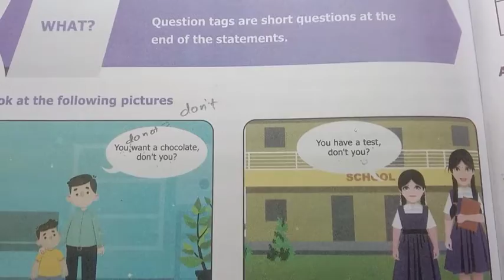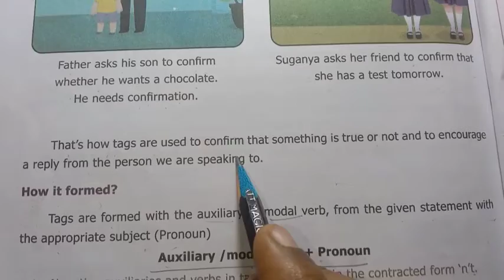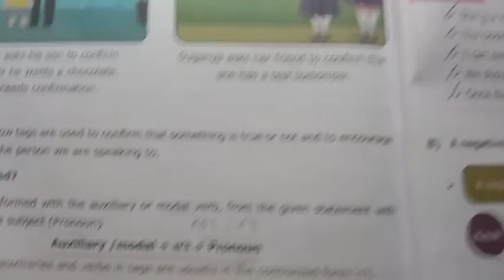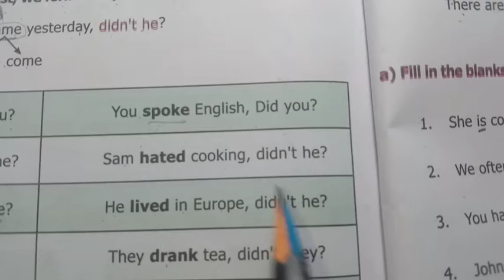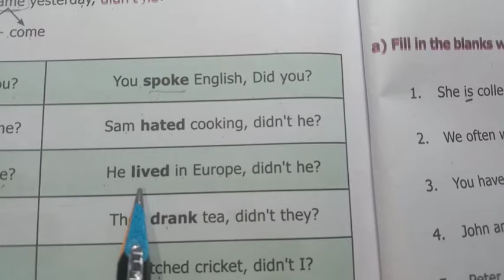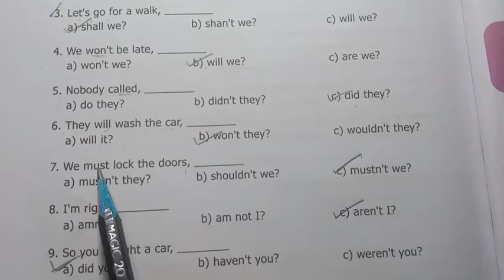8th Std - English | Cyber Safety - Question Tags